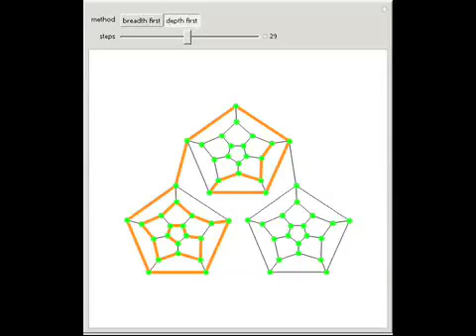Graph Searching: Breadth First and Depth First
In a connected graph, you can always reach all nodes (or vertices) starting from any given node (called the root) by traversing edges. When traversing an edge from one node to another, the first is typically referred to as the "parent", and the second a...

Contributed by: Jeff Bryant and Daniel Lichtblau
Based on work by: Steven Skiena and King Larry Mak